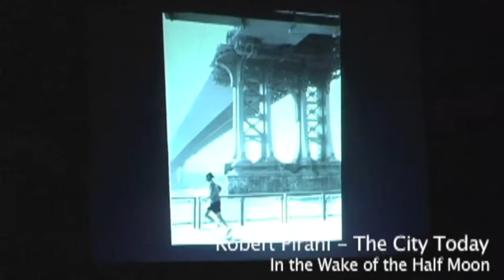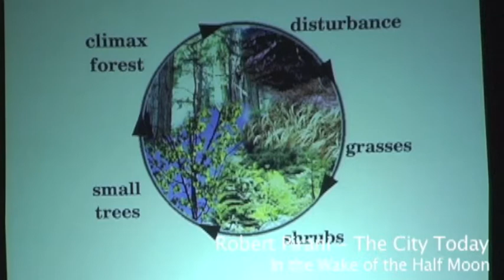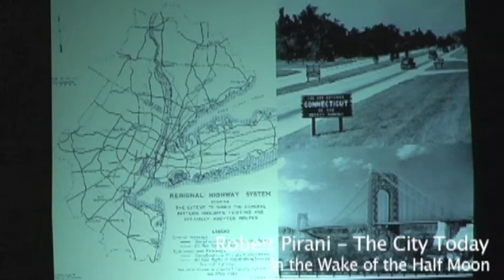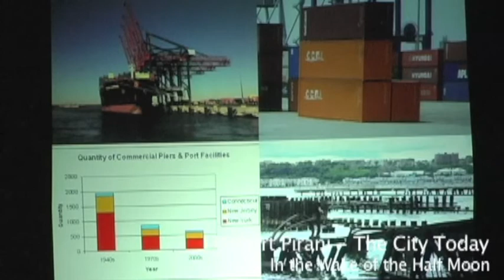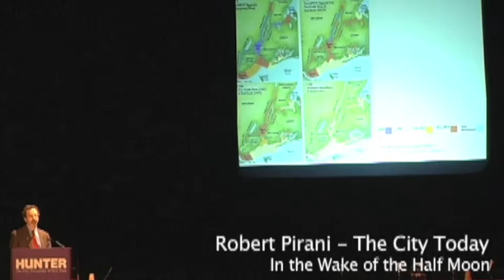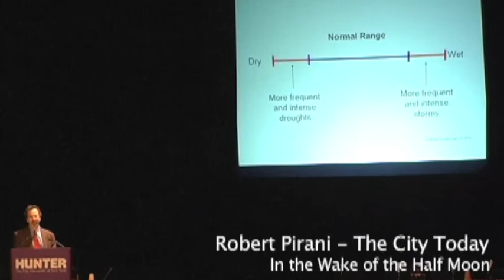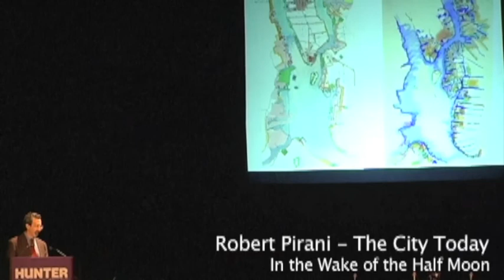Robert Pirani - The City Today Part 1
In The Wake of The Half Moon

Robert Pirani is Regional Plan Association's Director of Environmental Programs and Executive Director of the Governors Island Alliance.  His responsibilities include developing and directing programs in parks and open space advocacy, land use management, water quality protection, and recycling and waste prevention.